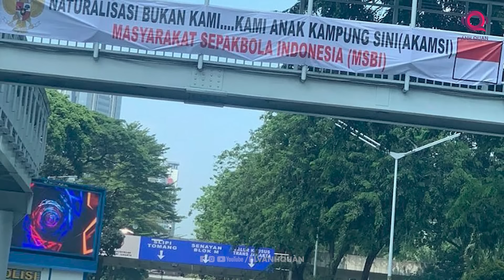NGƯỜI INDONESIA CHỐNG ĐỐI NHẬP TỊCH DÙ CÓ CƠ HỘI DỰ WORLD CUP 2026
Đây có lẽ là biểu ngữ được nhắc tới nhiều nhất trong những ngày gần đây, nó được treo ở một nơi mà ai cũng có thể nhìn thấy và đọc nó. Dịch nôm na là “ Người nhập tịch không phải là bản địa, chúng tôi mới là những đứa trẻ được sinh ra ở đây” đại ý rằng các ông trao hết cơ hội cho những cầu thủ nhập tịch, thì những người sinh ra và lớn lên tại Indonesia như chúng tôi còn gì là cơ hội được cống hiến cho màu cờ sắc áo nữa. Chuyện phản đối chính sách nhập tịch đối với một đội tuyển đến từ phương Đông có lẽ là nhiều người đã lường trước được, khi ông chủ tịch Erick Thohir không thể nào lấy dẫn chứng rằng Tây Ban Nha cũng mang về Diego Costa từ đội tuyển quốc gia Brazil và Ý cũng mang về những cầu thủ có gốc gác Argentina ra để bàn luận được. Vì đây là Indonesia, một quốc gia có tới hơn 275 triệu người, nhưng rốt cuộc, trong đội hình xuất phát của đội tuyển quốc gia lại có đến 9/11 cầu thủ là người gốc Hà Lan.